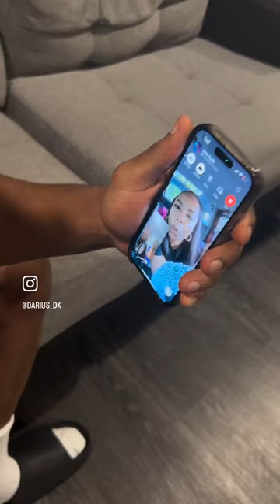August 29, 2024